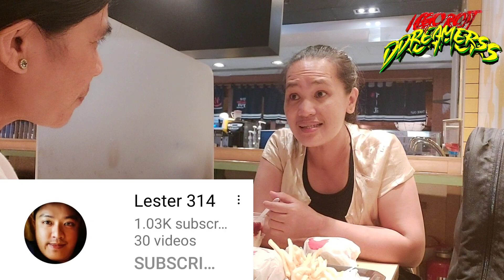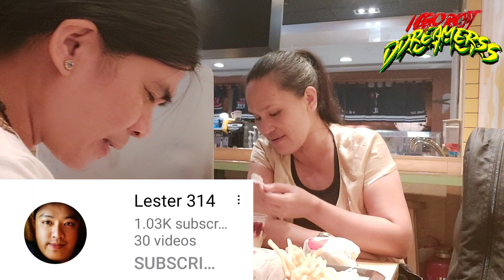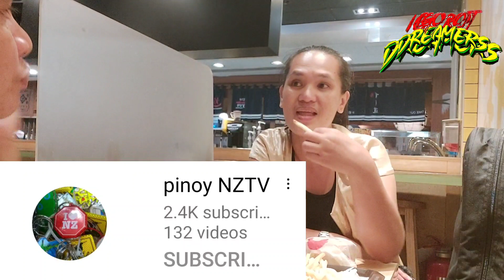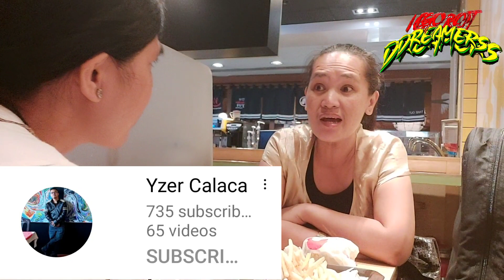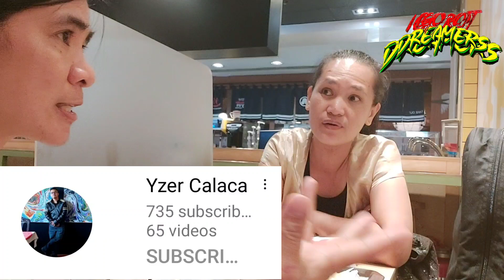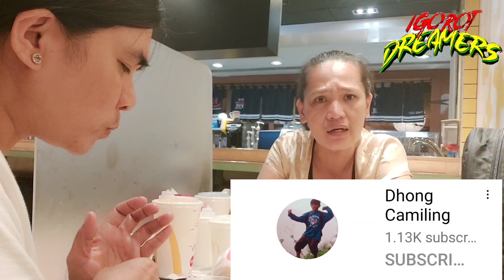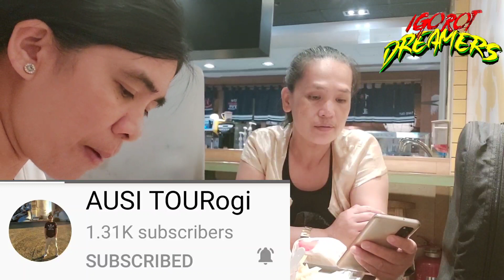part06MukbangsaMcdo#ofwlifestyle#buhayyt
Goodvibes lang guys its just a way of making our life happy again iyaman manen kakadwa amd Godbless